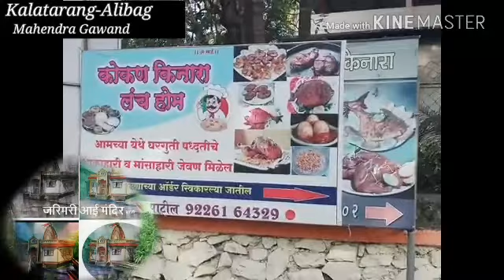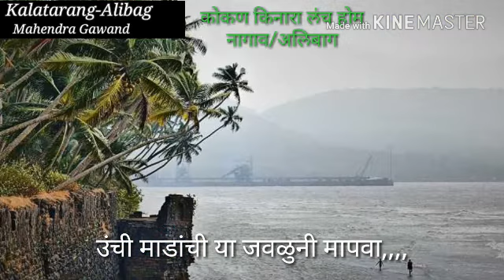कोकण किनारा लंच होम नागाव अलिबाग(कलातरंग-अलिबाग) kokan kinara .. Nagav/ गोमू मा जाते मी नाखवा..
गोमू माहेरला जाते हो नाखवा,,,art song.
Art- Mahendra Gawand